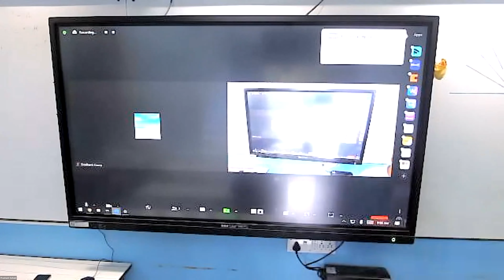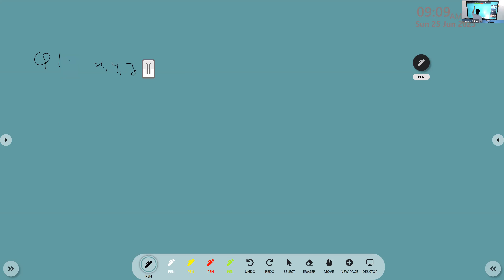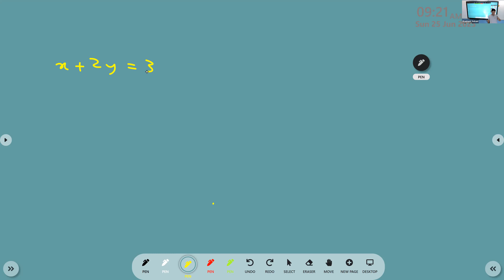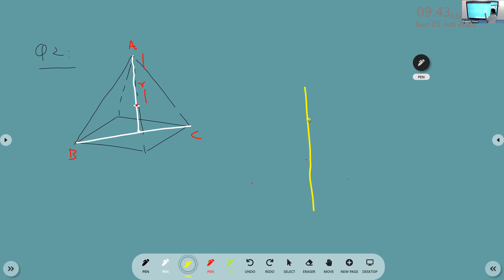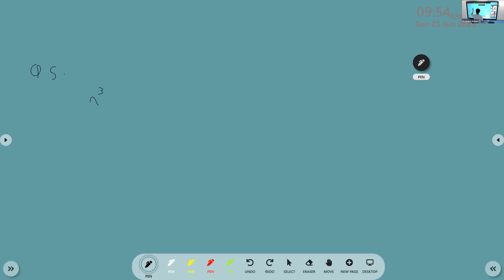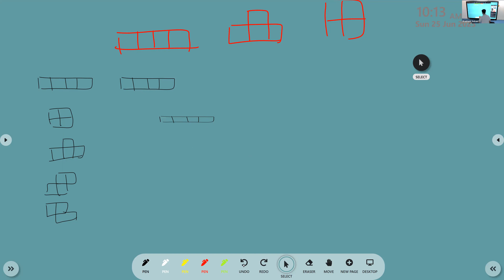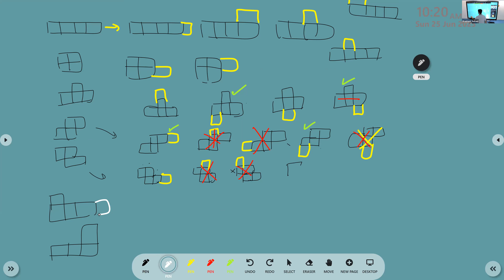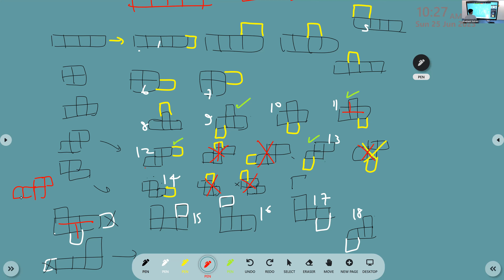MPI Olympiad Batch 2023 - Lecture 1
Discussion of problems from the selection test paper

Conducted on 25th June 2023